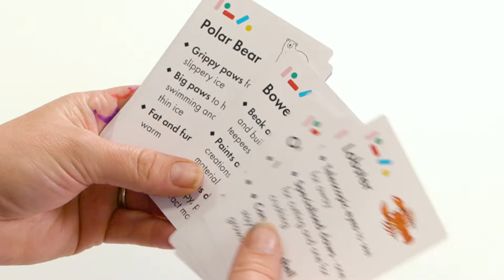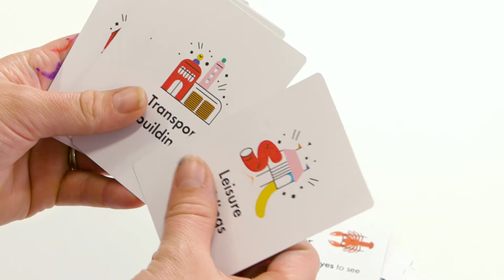Wild Eco Builders - Wild Cities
Using animals' traits and characteristics, we will design places and spaces that are best suited to their surroundings such as land or water.